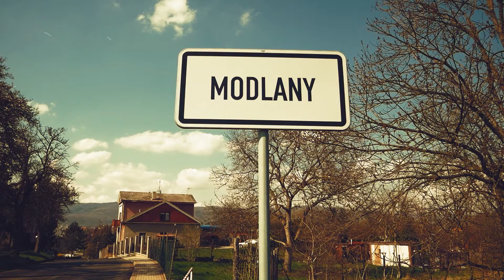TalkShow 3 - Bob Klepl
Naší obec navštívil Bob Klepl a poskytl nám rozhovor.